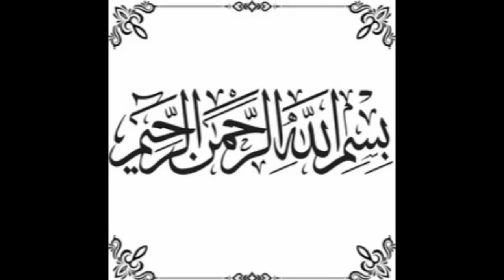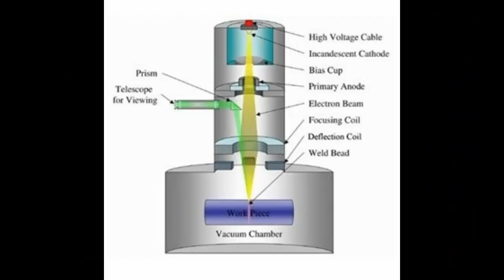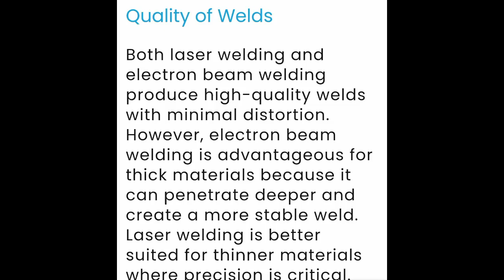Laser Welding v/s Electron beam Welding,Laser welding,Electron beam welding,dailyreport & technical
# trick
laser v/s Electron beam welding,laser weldingv/selectron beam welding,
# high performance welding
# laser welding better than electron beam welding
# test
# compare
# laser
# laser welding machin
# thin sheat
# strong & deep joint
# aeroplane